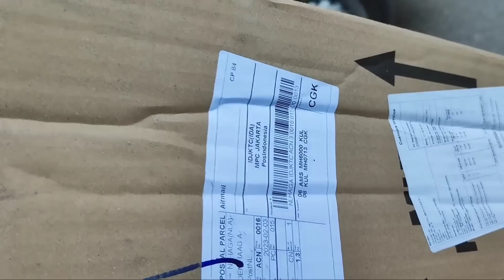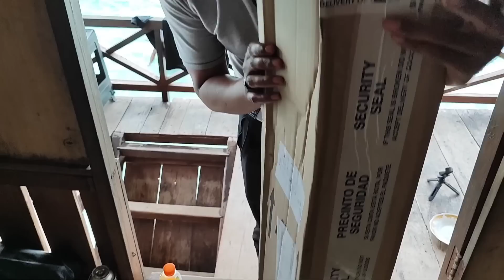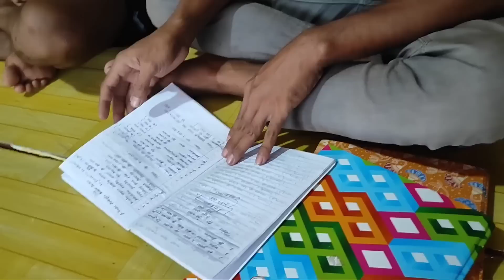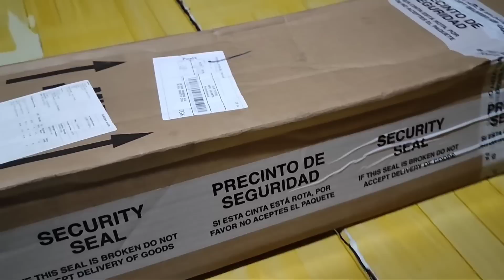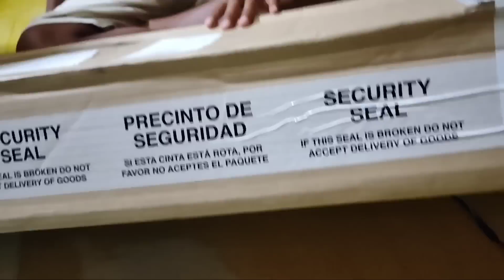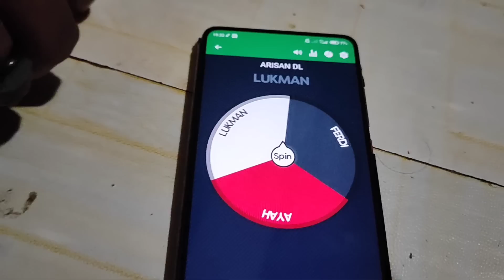Waktunya Gajian,,! Pendapatan Youtube Menurun, Semua Kru DLT tetap Semangat.